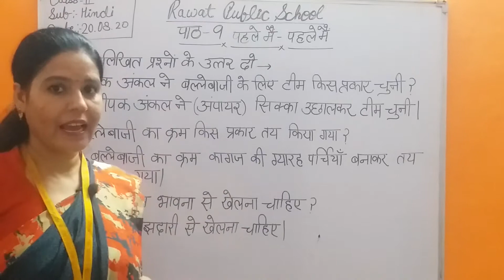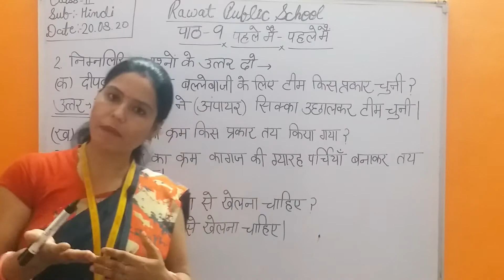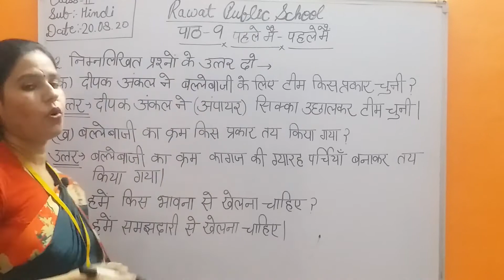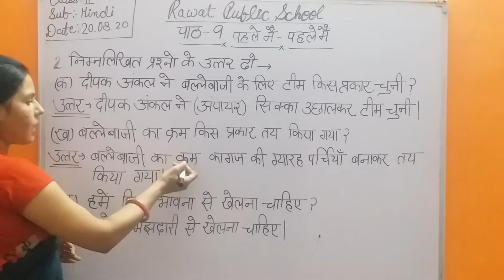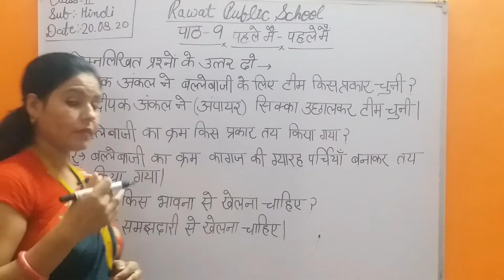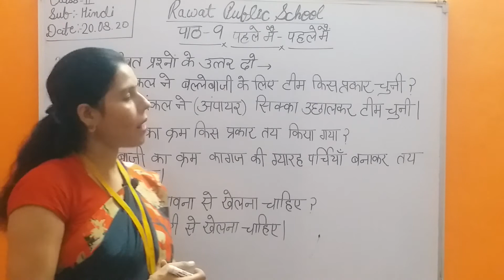Class 2 Lecture 16 (ch.9) Hindi